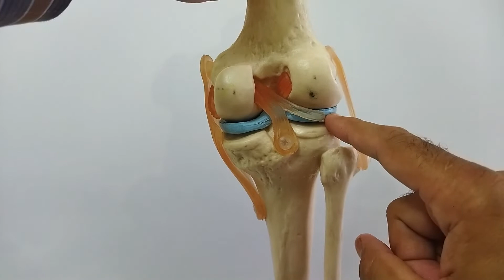Knee Joint Model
A.O.A! hope everyone will be fine! It's me Dr. Aqil welcome you all to my channel. I hope this and my upcoming anatomy-related educational videos will be helpful to understand anatomy easily. Support And need your feedback to improve content. Thanks